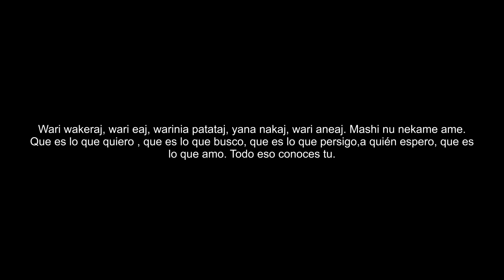14 Febrero 2016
A Dios gracias por darme la vida, a Dios gracias por el amor que tengo, a Dios gracias por su amor, misericordia y perdón.
A El todos mis logros, a El por ser fiel conmigo e ir a donde yo voy. Feliz día a todos.